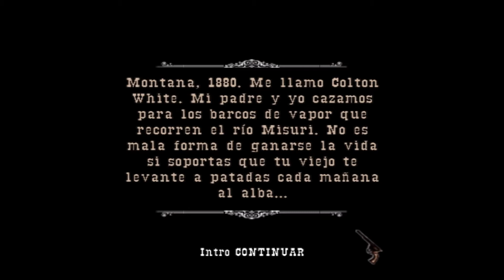Gun - El Comienzo (Parte 1)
Hola gente como están les saluda su amigo y vecino Super Zero ZX les traigo a Gun ya había traído éste juego en una ocasión pero no tenía calidad pero ahora se los traigo en Full HD con voz y sonidos sin nada más que decir disfruten del vídeo.